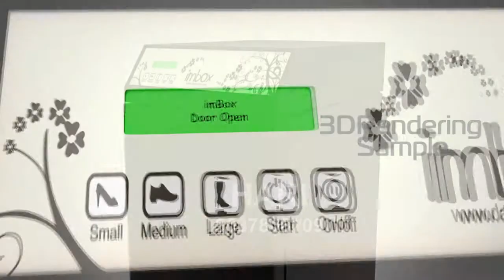Marimatech [Title By HARI]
Editing, Compositing and  Graphics
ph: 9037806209